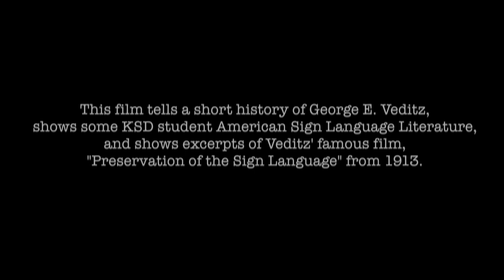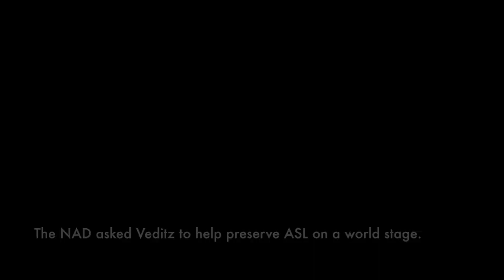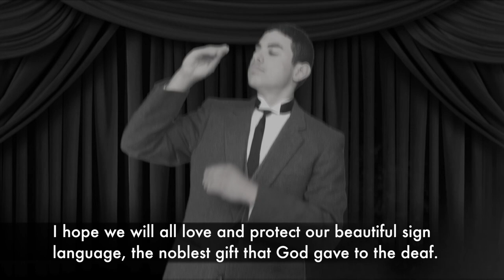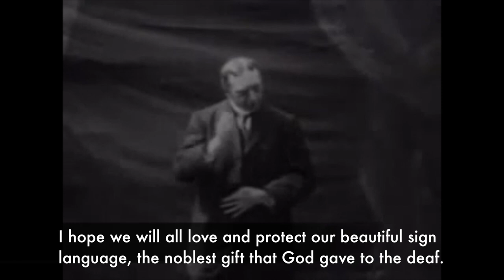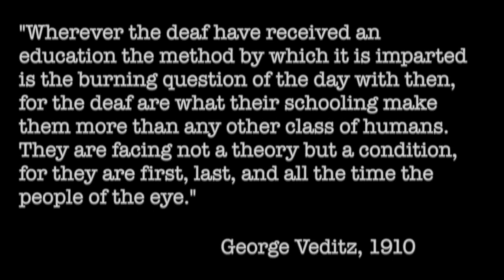George Veditz SIGNature VISONary